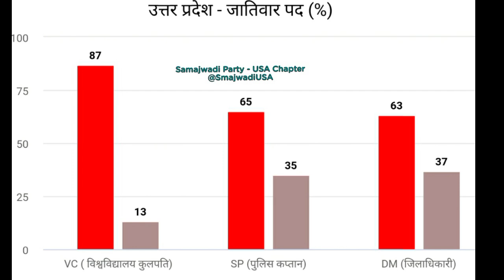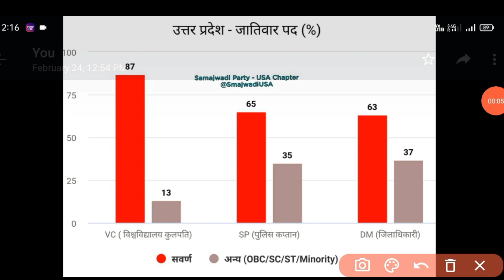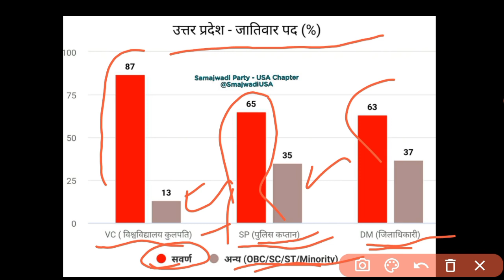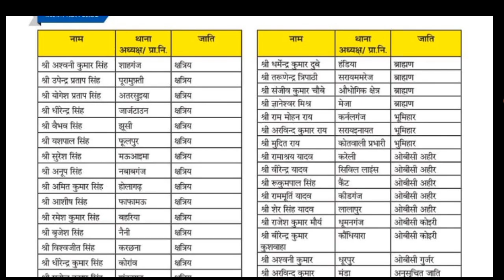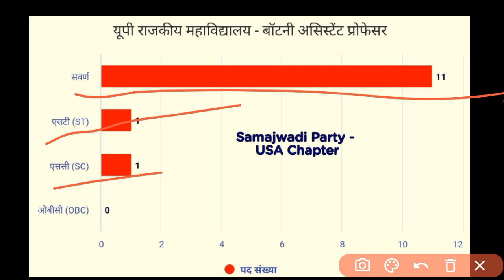86 में 56 DM यादव योगी जी का आरोप लेकिन अब 100 में 63 किसके अखिलेश बोले | Akhilesh Yadav | Yogi BJP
86 में 56 DM यादव योगी जी का आरोपलेकिन अब 100 में 63 किसके अखिलेश बोले | Akhilesh Yadav | Yogi BJP
Samajwadi party news
Varun Gandhi
Akhilesh Yadav
Akhilesh fans
Mayawati
Mamta banarji
Sanjay Nishad
chhote Netaji
Nitish Kumar
OP Rajbhar
Chandrashekhar Azad
Keshav Prasad Maurya
Rahul Gandhi
Pallavi Patel news
Narendra Modi
2024 election up latest update Jayant Chaudhari
apna dal s Anupriya Patel
up election 2024 update
Swami Prasad Maurya
BJP Yogi Adityanath
2024 election exit Pol